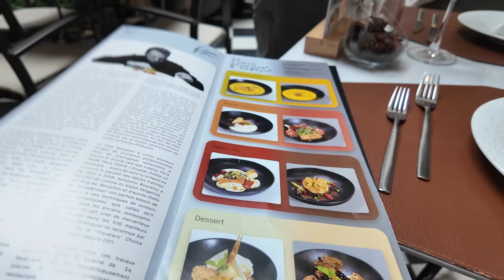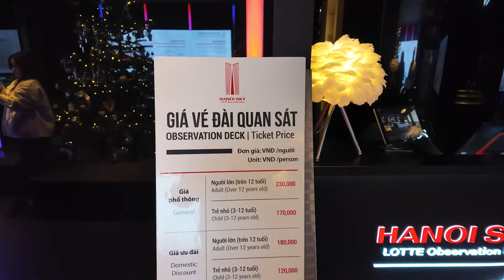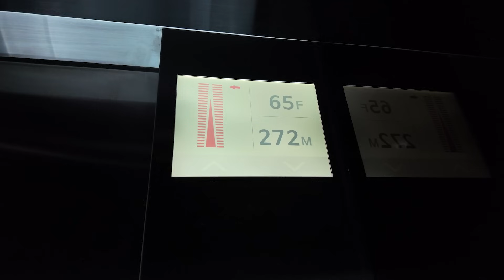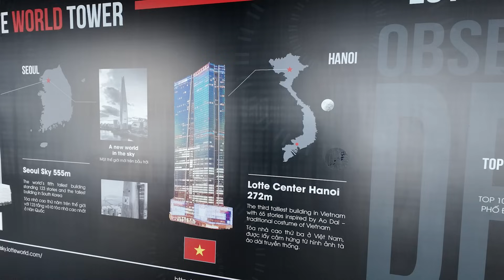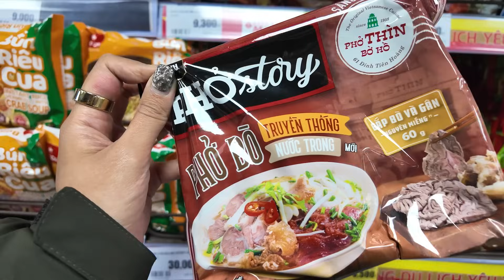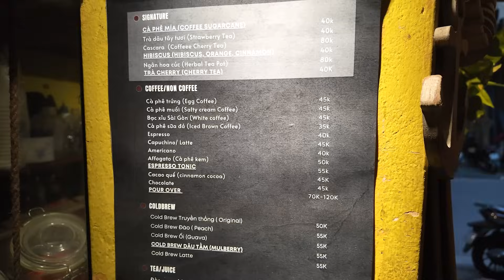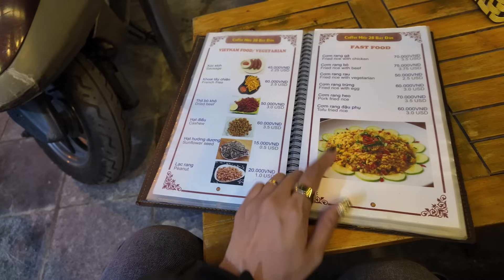超抵食😍$5xx高級法國菜🤭雞蛋咖啡始袓👍🏻越南河內Day 4 🇻🇳 | 黑咪Vlog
💫 2nd Hand Luxury Goods: @hakmeluxury

Information Mentioned:-

⭐️La Badiane
📍10 P. Nam Ngư, Cửa Nam, Hoàn Kiếm, Hà Nội, 越南

⭐️Lotte Observation Deck
📍54 P. Liễu Giai, Cống Vị, Ba Đình, Hà Nội 100000, Vietnam

⭐️Ca Bop (Egg Coffee)
📍23B P. Hàng Vải, Hàng Bồ, Hoàn Kiếm, Hà Nội, Vietnam

⭐️Cafe Hieu
📍28 P. Bát Đàn, Hàng Bồ, Hoàn Kiếm, Hà Nội, Vietnam